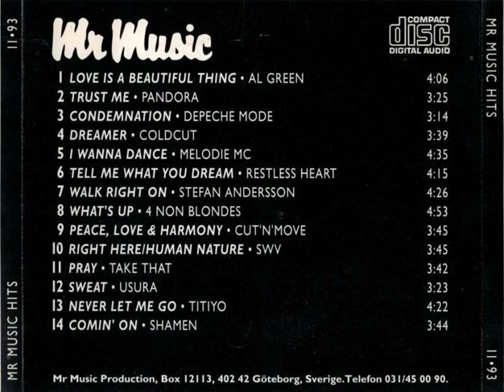Melodie MC - I Wanna Dance Backwards